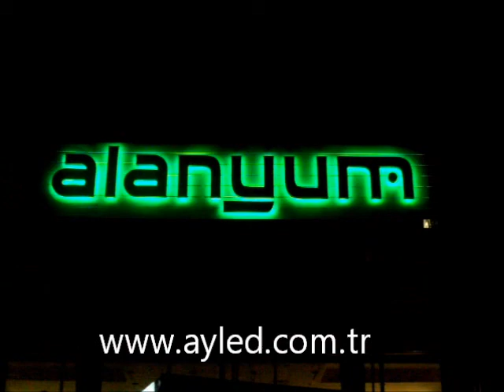LED Tabela - Alanyum AVM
Alanyum AVM Proje Detayları
Zemin: 2mx11m lambiri zemin
Animasyon: Endirek RGB aydınlatma
Harfler:Alüminyum kutu harf